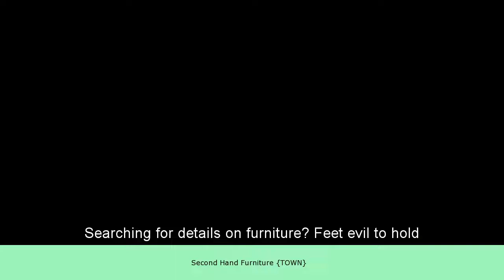Second Hand Furniture {TOWN}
Searching for Second Hand Furniture {TOWN}
New and Secondhand Furniture Sets for Sale in the Western Cape ...
1 - 20 of 1049 - PATIO BENCHES and OUTDOOR FURNITURE, FULL PRICE LIST--- CATALOGUE ... table & chairs. ... room tables and chairs western cape.
Second Hand Furniture in Northern Suburbs | Quality Furniture for ...
1 - 20 of 36 - Find second hand furniture in Northern Suburbs Quality Furniture for Sale | Search Gumtree Free Online Classified Ads for second hand ...
Second Hand Furniture Cape Town Quality Furniture for Sale ...
1 - 20 of 41 - Find second hand furniture cape town Quality Furniture for Sale! Search Gumtree Free Online Classified Ads for second hand furniture cape ...
Second Hand Appliances,Furniture and Electronics Cape Town Public ...
Hand Appliances,Furniture and Electronics Cape Town has 38483 members. Buy and sell your Second Hand Appliances.. Buy and Sell Group.
Second-hand & Used Furniture Stores in Cape Town
A carefully curated guide to second-hand and used furniture stores in Cape Town and surrounds; from junk shops to designer stores selling ...
Near to , ,  and .
15 of SA's best second-hand furniture and décor stores - W24
15 of SA's best second-hand furniture and décor stores ... Cape Town ... Classical, retro and contemporary second-hand furniture can be found ...
Best Second Hand Furniture in Houston, TX - Last Updated August ...
on Second Hand Furniture in Houston, TX - Alabama Furniture, La Sierra ... Upscale Consignment, The Guild Shop, New Living in Rice Village, Reeves...
Close distance to Elver Park and Close to Warner Park
Top 50 Second Hand Furniture Dealers in New Town - Best Used ...
Second Hand Furniture Dealers in New Town, Kolkata. Find Second Hand Furniture Buyers, Second Hand Computer Buyers, Second Hand Steel ...
Near by North Thompson Drive, Raymond Road and Mckee Road IN Madison.
Moving On - #1 for secondhand furniture
movingon.co.za/about.phpCity Bowl, Atlantic Seaboard/Cape Town, View by appointment - Atlantic Seaboard ... View by appointment sales work on a first come first serve basis. ... REMEMBER that all items are second hand and are sold as is, with NO guarantee at all.
Used Furniture for Sale | Gumtree Australia
furniture for sale. Buy or sell new & used furniture and almost anything on Gumtree classifieds.